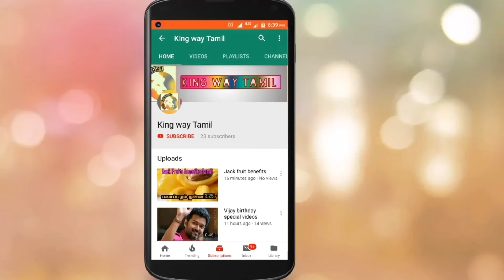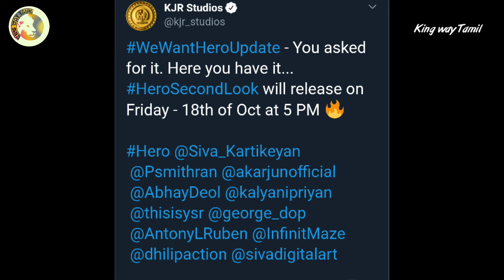HERO Offical Second Look Teaser | Countdown Start | SivaKarthikeyan | P.S.Mithran | Sk15